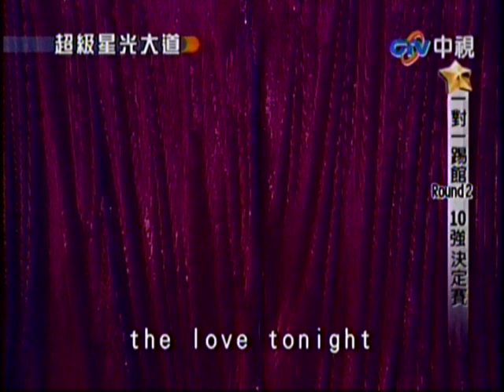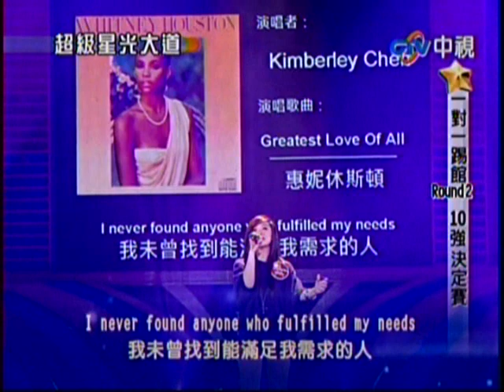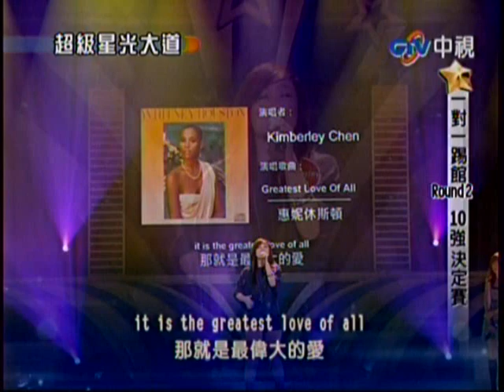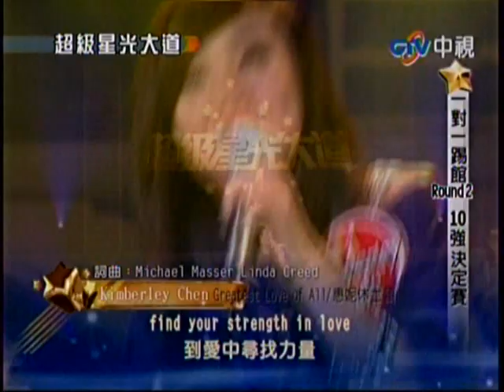Kimberley 超級星光大道 Greatest Love of all -Whitney Houston -